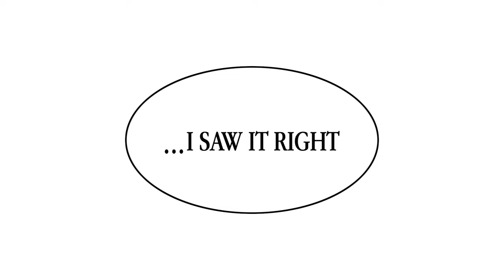Bad Flower (Official Trailer) | DexToons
“You are a flower. No one can pass by you without wanting to pick you. Then, is it their fault or your fault?” A girl that can’t escape from her past, Haeun. A boy who misses her, Kitae A boy who comes between them, Jaesung. How will the relationship of these three end?